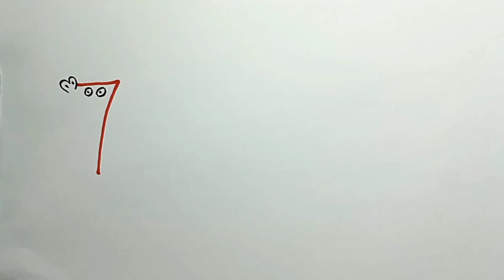How to draw ANIMAL from NUMBER 789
Hii.. Welcome back to KM Art Drawing Channel
I hope this video can be useful for you..

Please give me your feedback about this video

If you want me to draw something, write it in the comments below

Happy watching..

Lets draw together 💛

Km. Art Drawing